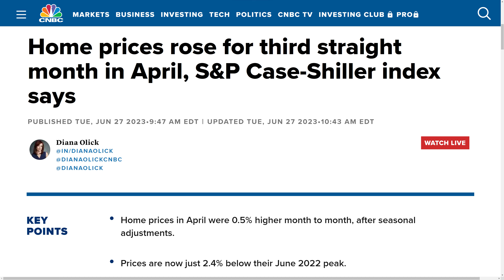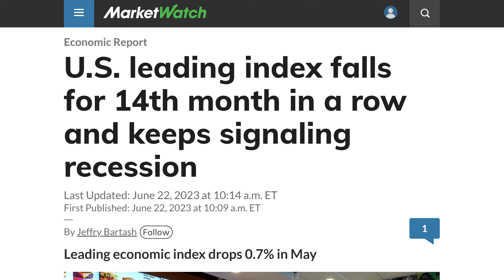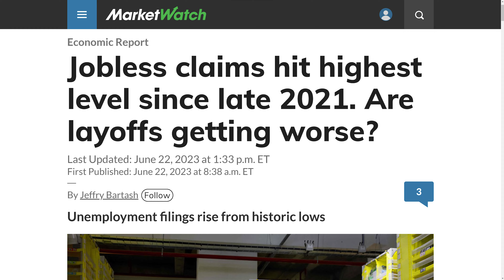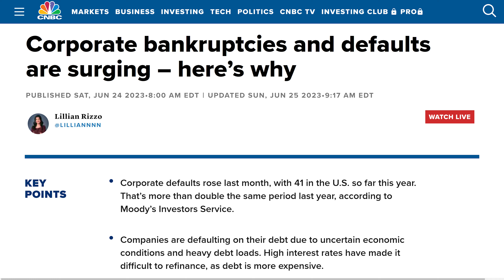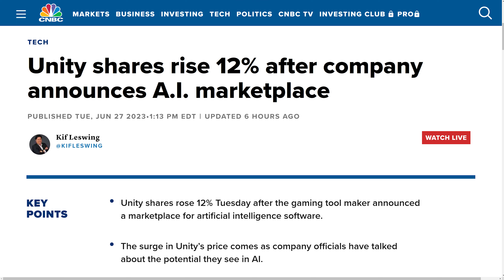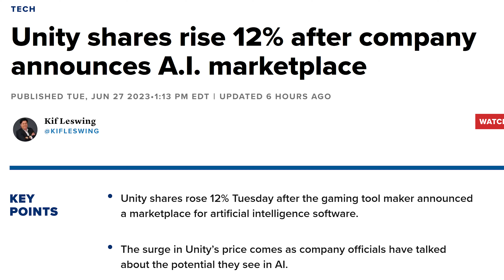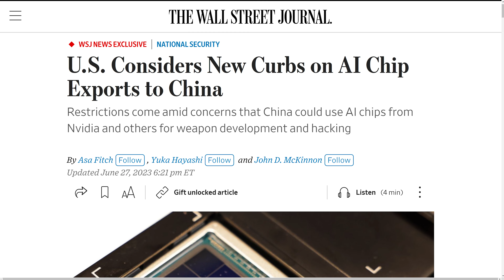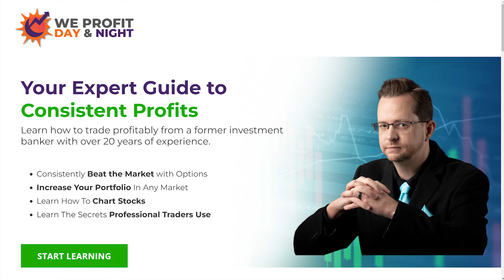NVDIA and AMD Crash After Hours - AI Chips Banned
Nvidia stock and AMD stock crashed after hours on Tuesday after the Biden administration announced a ban on AI chips. This latest AI news sent AI stocks, including NVDA stock and AMD stock crashing. With AI chips now banned, how will this latest NVDA stock news and AMD stock news affect the stock market going forward? What's certain is that the NVDA stock price and AMD stock price will both fall on Wednesday, and Intel stock might take a hit as well. So is AMD stock a buy and is Nvidia stock a buy? The updated Nvidia stock analysis and AMD stock analysis today shows the new AMD stock prediction and NVDA stock prediction might be quite a bit lower than the previous AMD stock forecast and NVDA stock forecast. As AI chips get banned, this NVDA stock news and AMD stock news will put significant downward pressure on Nvidia stock and AMD stock.

✴️ Moomoo ✴️

🇺🇸 - 10 Free Stocks + $100 Cash when you deposit $1,000

🇺🇸 - Up to 12 free stocks with any deposit